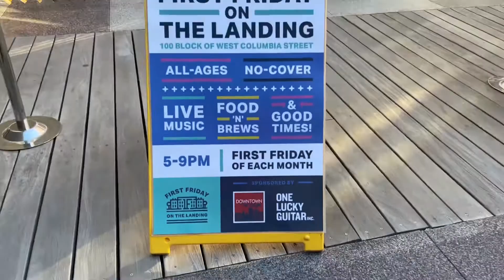Friday Nights on The Landing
Tonight we heard great music by the Fort Wayne Funk Orchestra had some great food by Mercado and the Landing and it was an overall great night in Fort Wayne Indiana getting ready for the airshow Saturday afternoon 2022